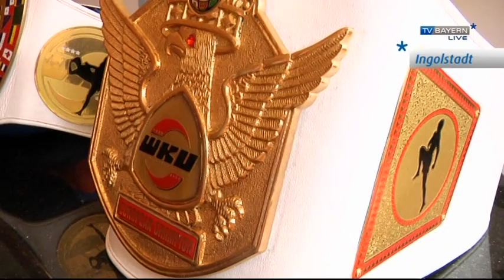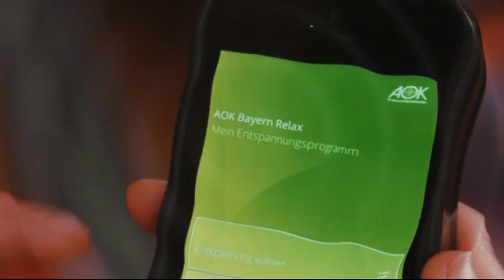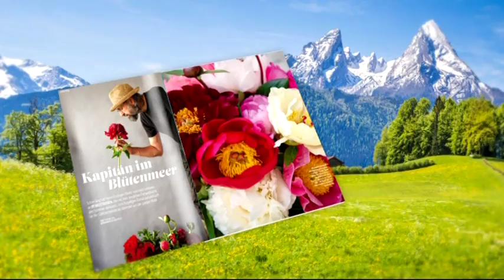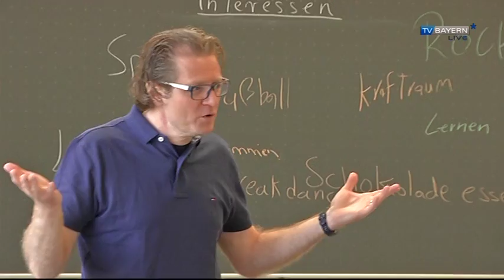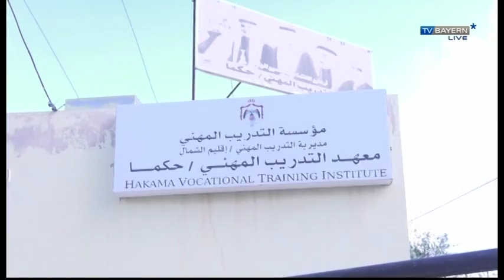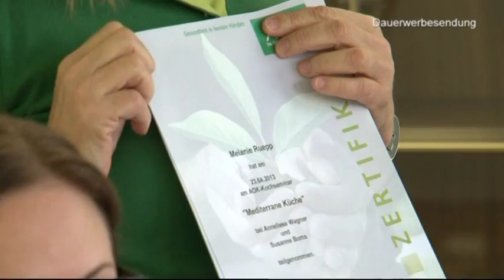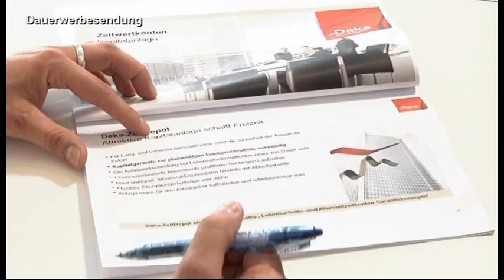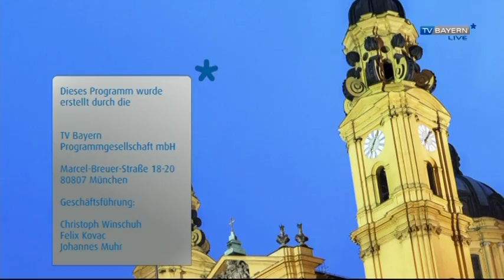TV BAYERN LIVE* am 07.05.2016